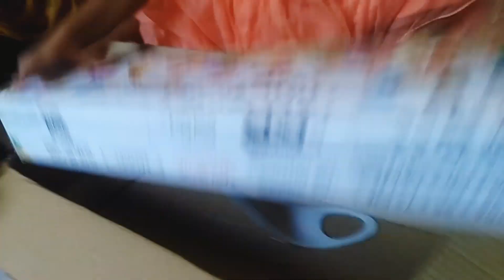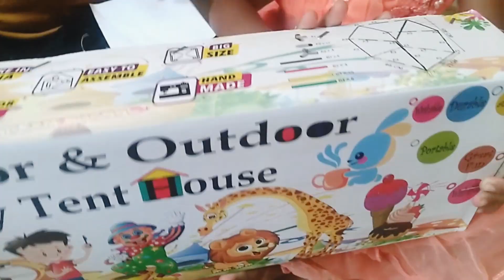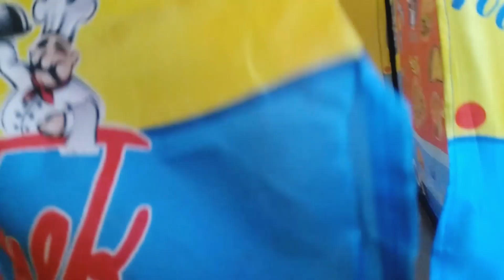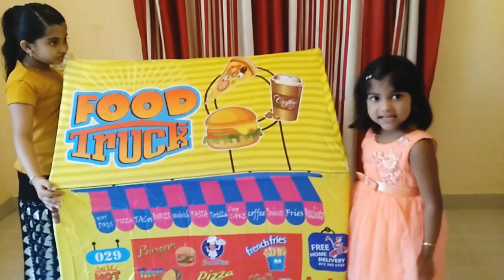UNBOXING A BIG TEND HOUSE...🏠